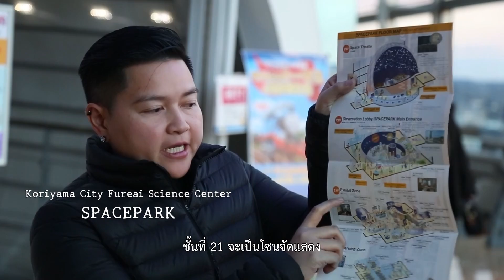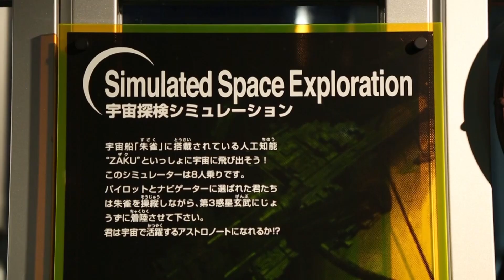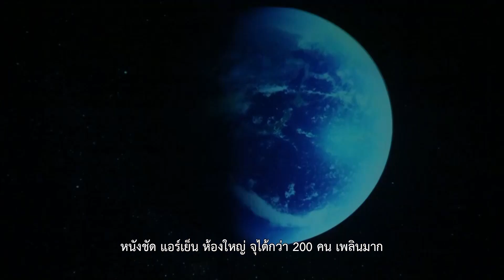JAPAN ORIGIN : EP49 -4/4 | Koriyama (Part2)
เทปรายการ Japan Origin
ของวันอาทิตย์ ที่ 13 เดือนมกราคม 2019
ออกอากาศทุกเย็นวันอาทิตย์ช่อง 14 MCOT Family
เวลาออกอากาศ 13:00-14:00 น. และรีรีน วันอาทิตย์ 00:30-01:30 น.